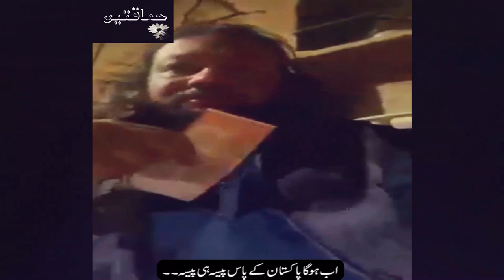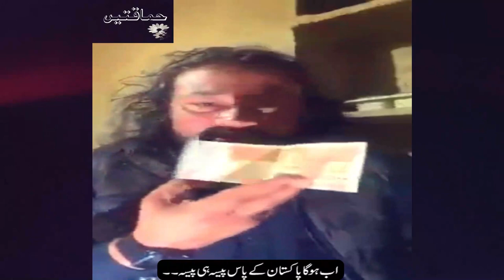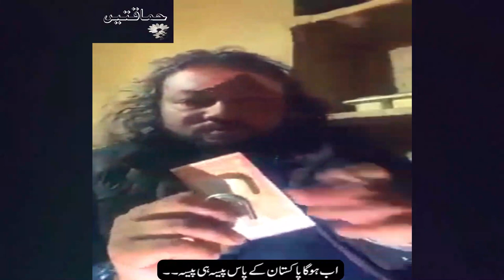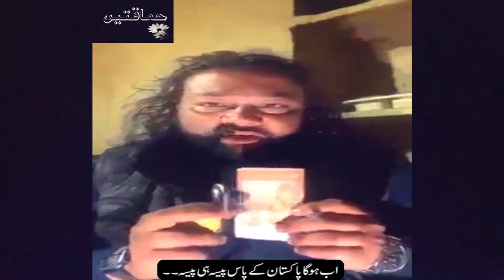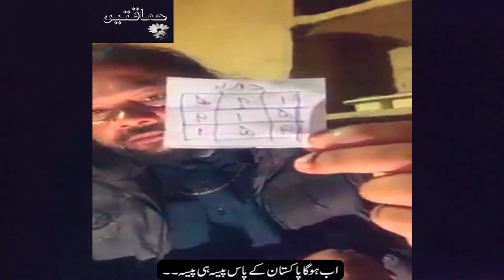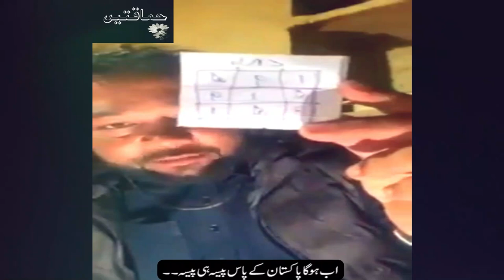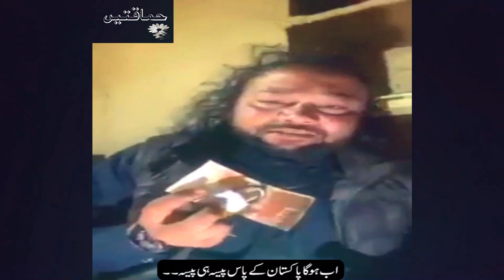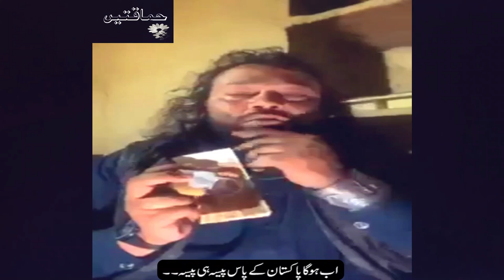Now it will rain money on Pakistan